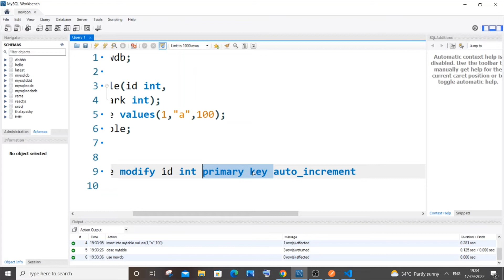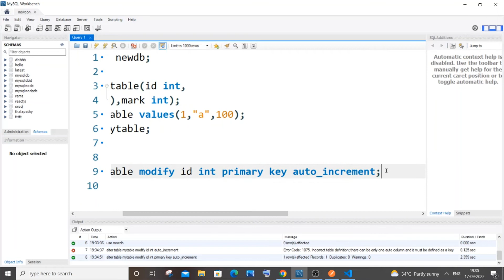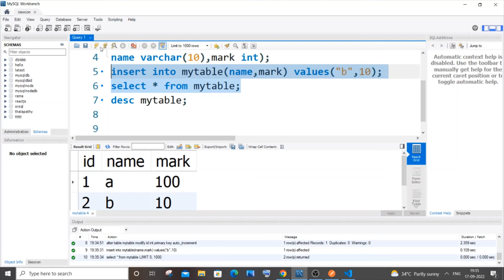Add Auto increment constraint to existing column of a table in Mysql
How to add auto increment constraint to existing column of a table in mysql is shown